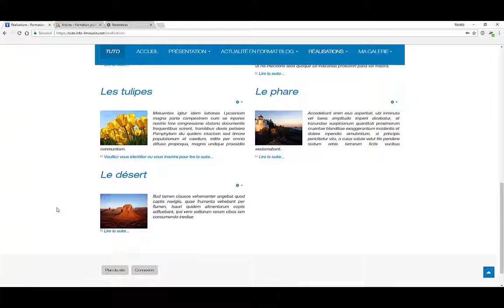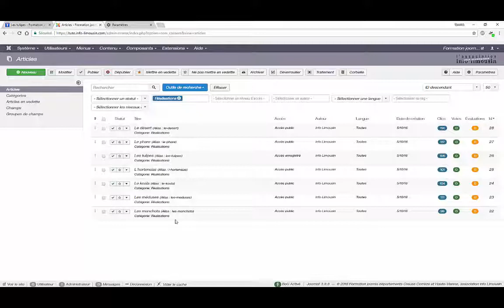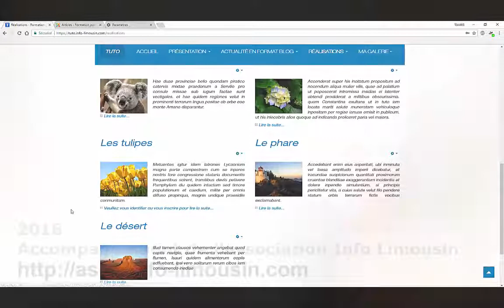Tutoriel Joomla 3 - les liens non-autorisés, présentation de contenus en accès enregistré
Accompagnement numérique par l'association info Limousin sur le CMS Joomla 3 - les liens non-autorisés, présentation de contenus en accès enregistré